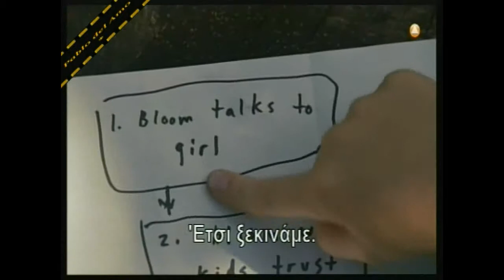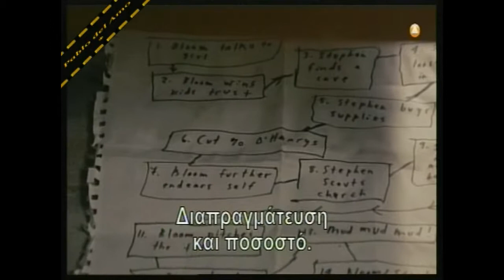Η αυταπάτη του δέους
Τελικά νομίζω ότι η τέλεια απάτη, είναι όταν ο καθένας παίρνει αυτό που θέλει!
Μια απλή απάτη σε 15 βήματα.